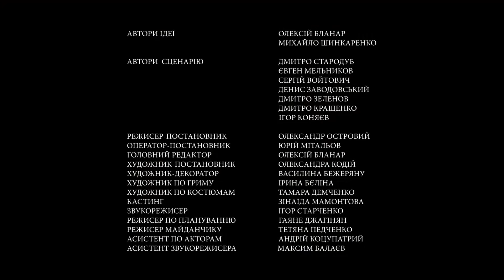🔥 Вижити за будь-яку ціну 2 сезон 11 серія - Приглянь за квартирою | Сериал комедия 2020